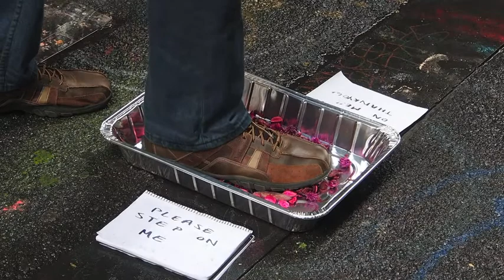The Specious Present //